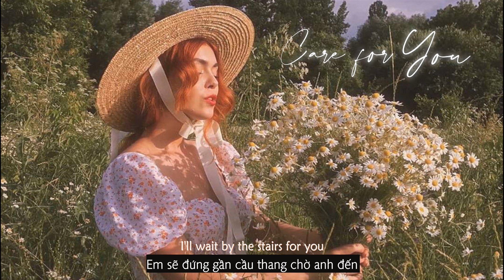Vietsub | The Marías - Care For You | Lyrics Video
Lyrics:
[Verse 1]
Baby I care for you
But don't let me in
Maybe I'll lie
To keep them away from you
Don't let me die

[Chorus]
'Cause only if I never believed
You wanted to run naturally
Then I wouldn't say a prayer for you
Just to show you that I care for you

[Verse 2]
So don't make me go dancing alone
I'll wait by the stairs for you
Wrapped up in smoke
Laughing alone

[Chorus]
'Cause only if I ever believed
I wanted to run naturally